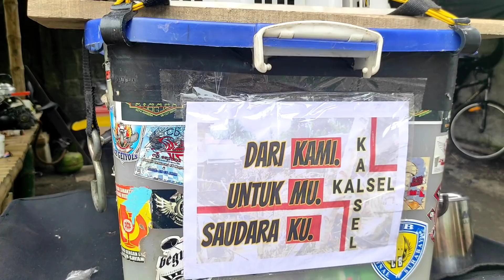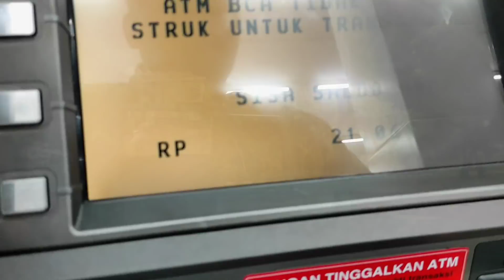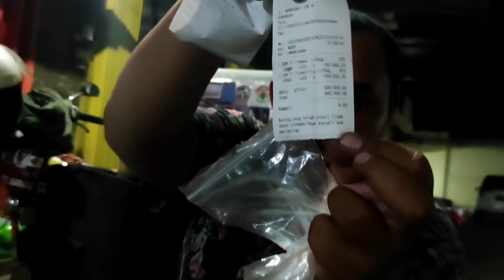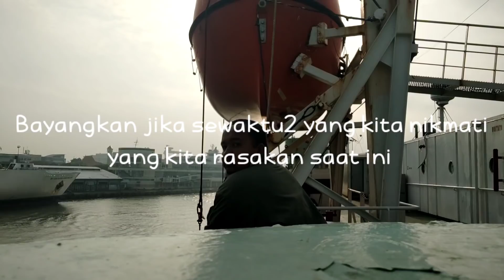MISI KEMANUSIAAN #1 ( BANJIR KALIMANTAN SELATAN )